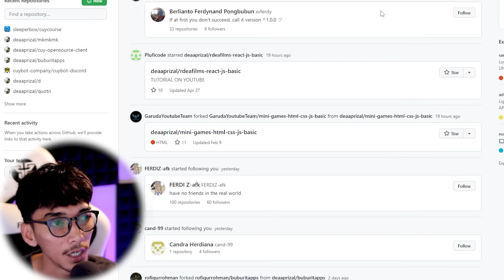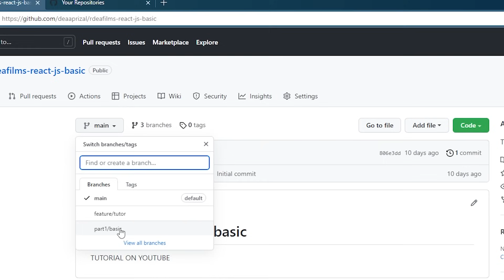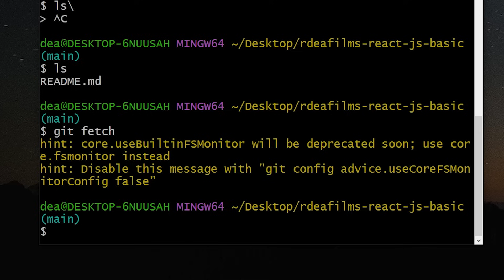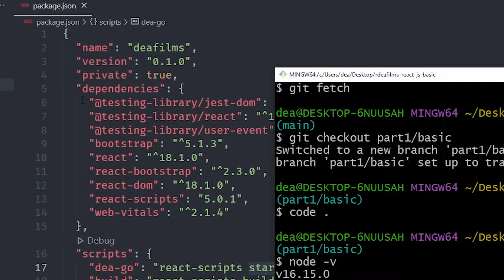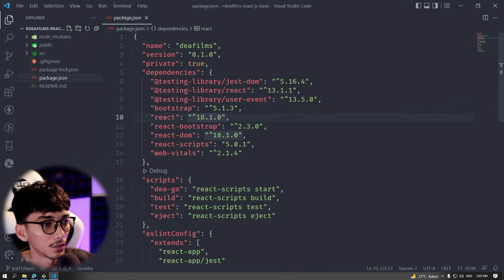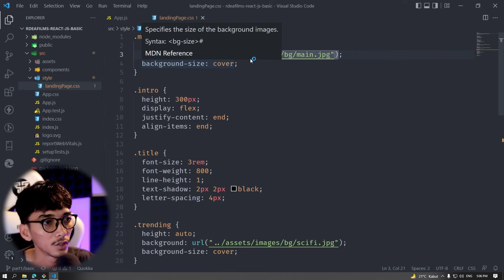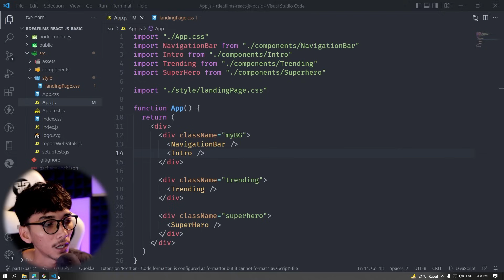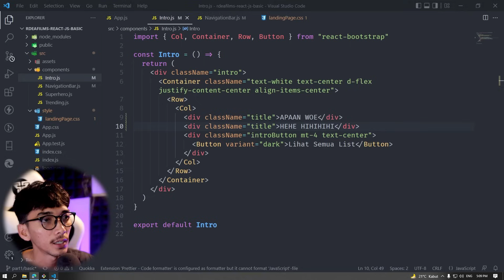NGODING = TARIK COPY PASTE MODIF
Tutorial membuat website GAK dari 0 untuk pemula / ngambil template coding / projekan orang. Disini projeknya adalah website film yang udah gue buat di tutorial sebelumnya "cara membuat website film sederhana".

sering denger ATM? amati tiru modifikasi? hayu belajar kek gituan disini mumpun ada source nya yang mana secara free bisa lu comot.

               For More Update
🔺🔺🔺LONCENGNYA 🔺🔺🔺